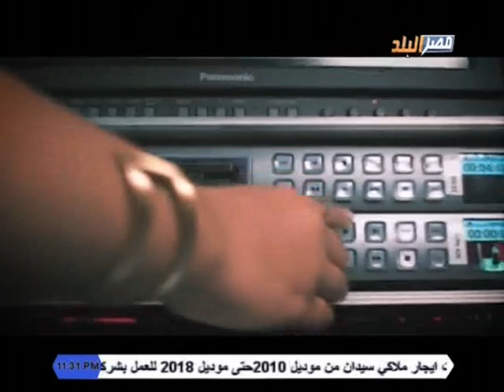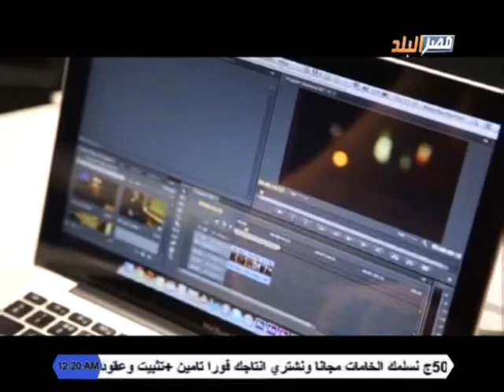برنامج احداث الساعه تقديم هانى الهواري على قناة مصر البلد 12-9-2018